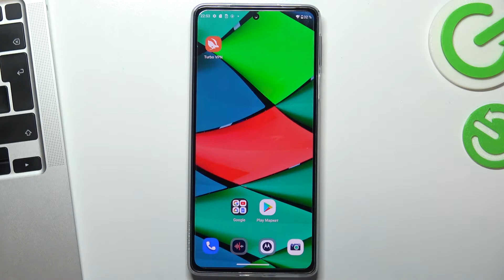MOTOROLA Edge 30 Pro | Есть ли разъём МИНИ-ДЖЕК под наушники на MOTOROLA Edge 30 Pro?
Чтобы узнать ещё больше информации на тему MOTOROLA Edge 30 Pro и инных смартфонов, переходите на наш сайт, тут очень много полезных статей

Всем привет, вы на канале [HardReset.info] и сегодня мы покажем вам как на MOTOROLA Edge 30 Pro. Сейчас мы покажем вам как на MOTOROLA Edge 30 Pro найти разъем для наушников Jack. Вы могли не знать где находиться гнездо для наушников в MOTOROLA Edge 30 Pro, поэтому мы записали это видео. Для того чтобы подключить проводные наушники у MOTOROLA Edge 30 Pro вам понадобиться разъем Jack.

Как подключить наушники к MOTOROLA Edge 30 Pro? Где найти в MOTOROLA Edge 30 Pro разъем для наушников? Где находиться Jack в MOTOROLA Edge 30 Pro? Как в MOTOROLA Edge 30 Pro найти гнездо для наушников? Как в MOTOROLA Edge 30 Pro воткнуть провод от наушников?